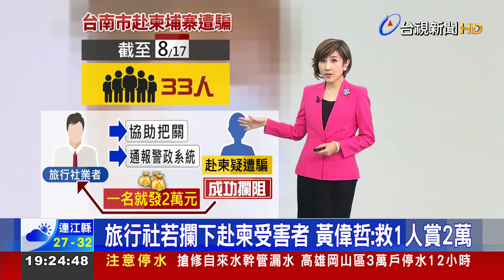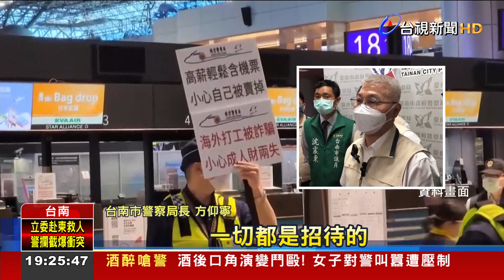旅行社若攔下赴柬受害者 黃偉哲：救1人賞2萬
國人赴柬浦寨，遭詐騙案件，層出不窮，光是台南市截至17號，警察局受理的案件，就有33人受害，其中只有3人，成功獲救返台，對此，台南市長黃偉哲也祭出重金獎賞，全面啟動攔阻海外求職詐騙，呼籲旅行社只要協助把關，根據規定成功攔下一名受害者，就發兩萬元獎勵金，另外，為了全面預防國人受害，台南市府也開始另案規劃，讓一般民眾也加入攔阻行列。